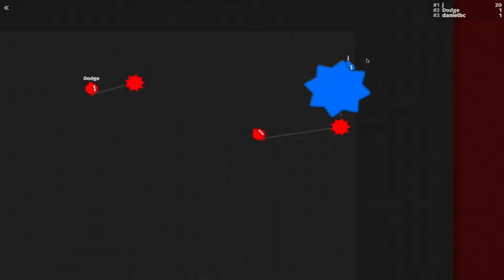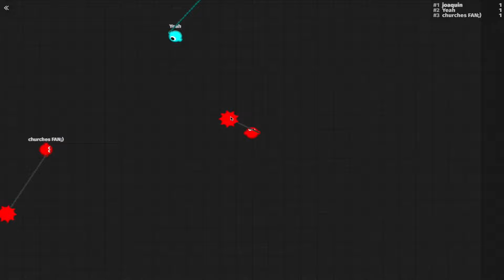ZLAP.IO GAMEPLAY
GAMEPLAY jugando a ZLAP.IO con música